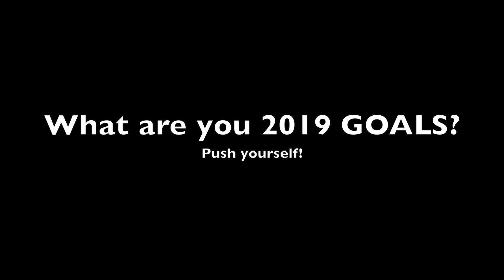GOALS (2019)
leave me your goals in the comments below to make sure you and I will hold each other accountable this 2019 with our GOALS!